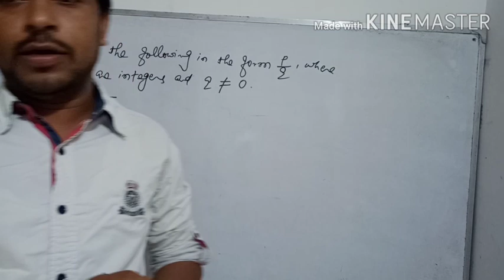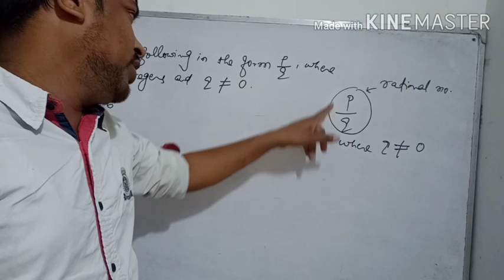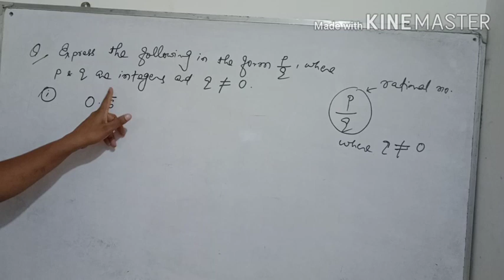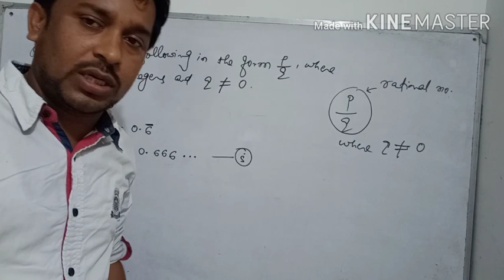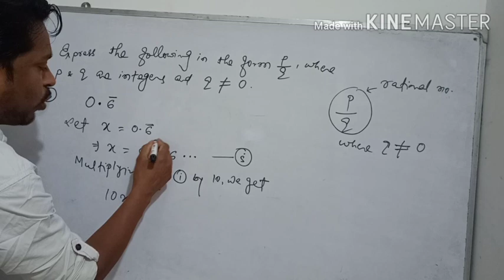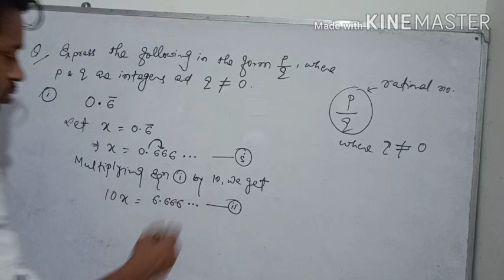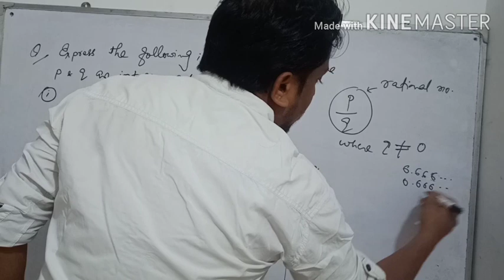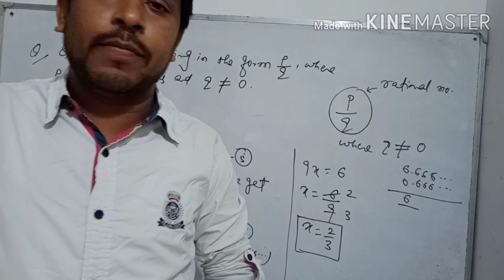Number System [Class -9 Maths]